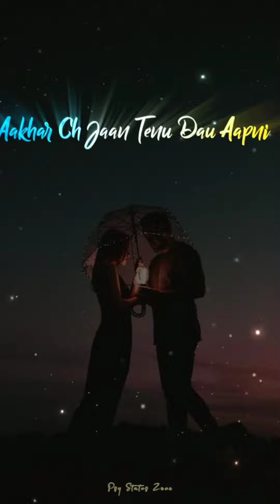Wallian song status || harnoor || Whatsapp status song || psy status zone || love song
Support us .

__________like______________
__________share ___________
________comment _________
_______subscribe __________

All the Copyrights of the pictures & Music that are used in this video are owned by it's representative owner's & I really appreciate them.